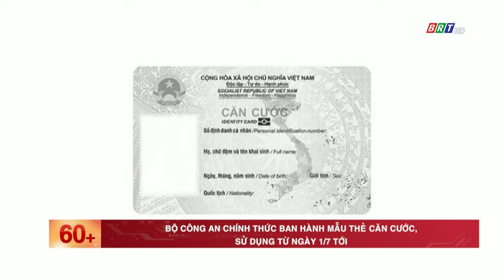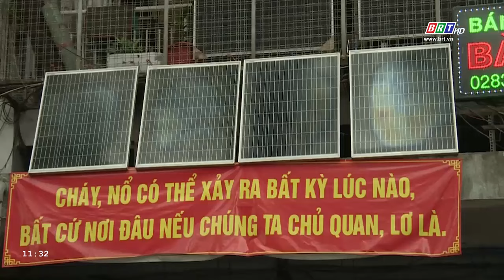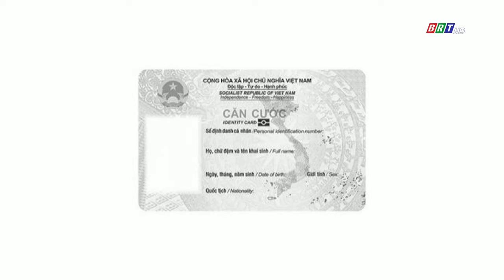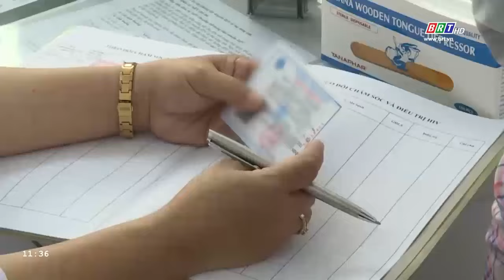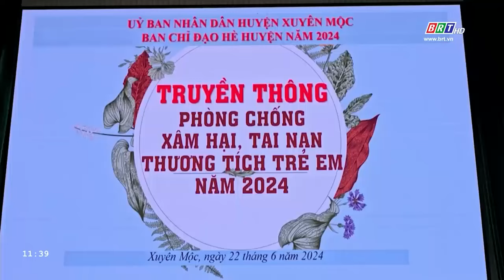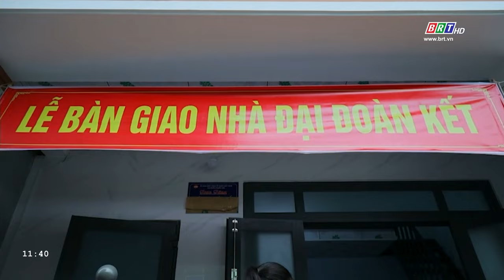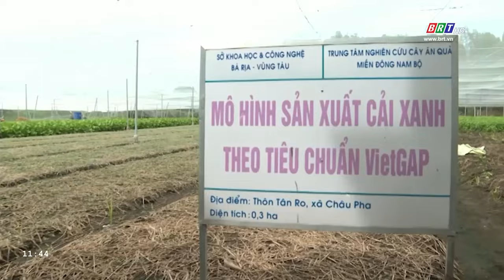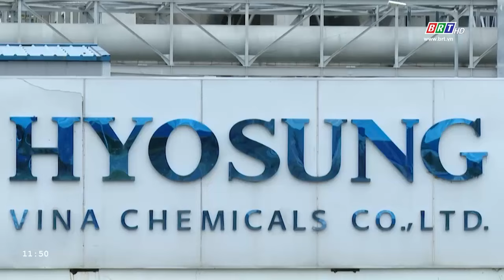Chương trình Thời sự "60+" ngày 23/6/2024 | BRTgo